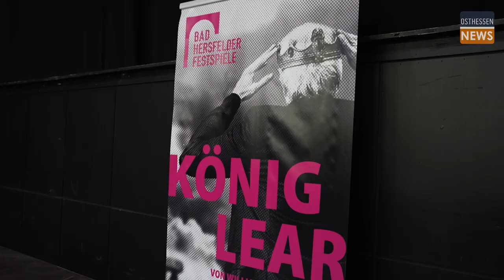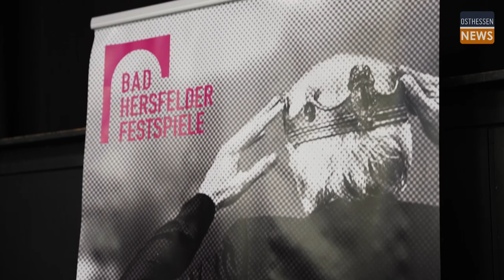BAD HERSFELD: Probenauftakt der Festspiele - Charlotte Schwab als König Lear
Mit der Ankunft der Festspiel-Darsteller beginnt in Bad Hersfeld alljährlich eine besondere Zeit. Sie bringen die großen Dramen, Komödien und Liebesgeschichten des Theaters auf die Bühne der Stiftsruine, und ein Stück weite Welt in die Stadt. Am Dienstagmorgen war es so weit: Mit der ersten Leseprobe zu Shakespeares König Lear in der Probenhalle im Kurpark gaben Regisseurin Tina Lanik und ihr Ensemble rund um Hauptdarstellerin Charlotte Schwab den inoffiziellen Auftakt der 72. Spielzeit.